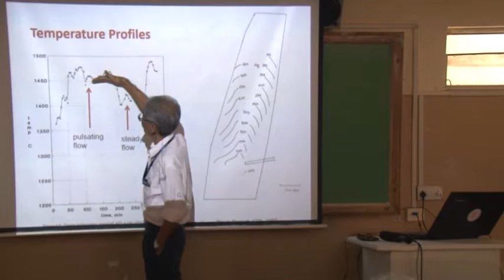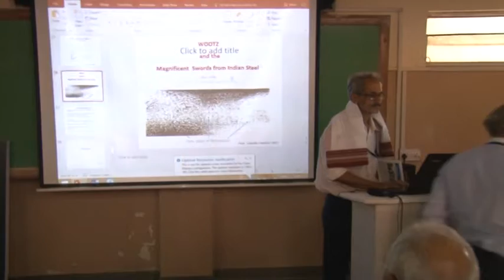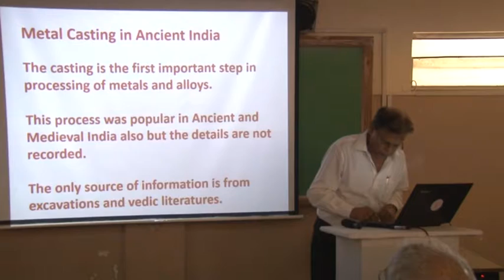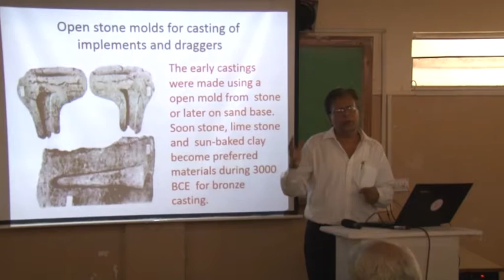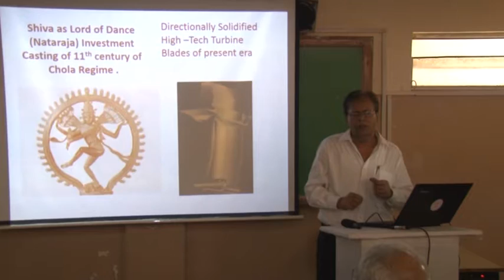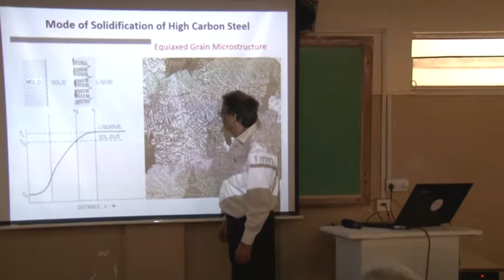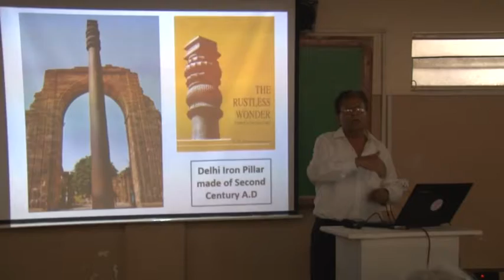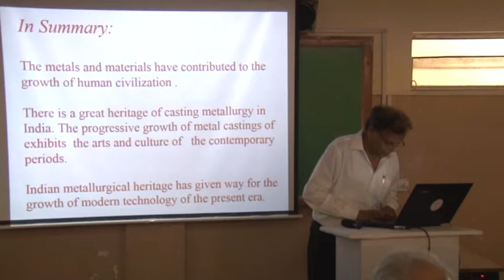Session on Confluence of traditional and modern metallurgical practices in India @ BVS 2017 (Part 4)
Session Theme: Confluence of traditional and modern metallurgical practices in India
Session Chair: Dr. P. Pradeep
Spekars and topics:
1. Prof. S Jaikishan - Wootz production in Northern Telangana ; Some linguistic issues
2. Prof. B Venkatraman - An Insight into Ancient Casting Technologies of South Indian Bronzes and Modern Imaging Sciences for Fingerprinting
3. Prof. Pravin Deshpande - From Lamination to Forge Welding Technology in Ancient and Medieval India
4. Prof. N. Bharath Ballal - Iron Making Practice of the Agariyas of Central India: What can we learn from it
5. Prof. S N Ojha - Indian Heritage of Five Millennia of Metal Casting